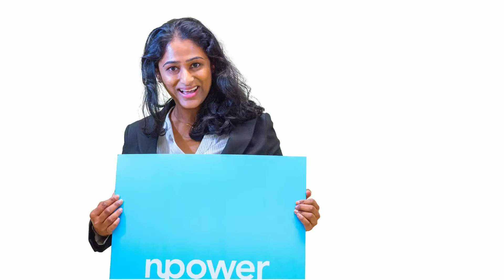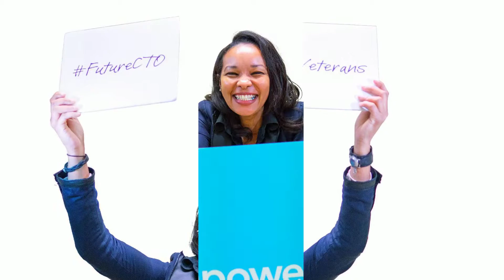Meet Newark's NPower TechCareer Accelerator ITSM Class 1 Grads!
59% Career-Changers. 35% Women. 29% U.S. Armed Forces Veterans.  These NPower program graduates are job-ready and have the IT Service Management Skills to really excel in new careers. Learn more about our TechCareer Accelerator 6-week training programs across NYC, NJ & TX